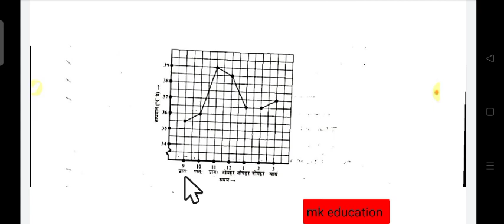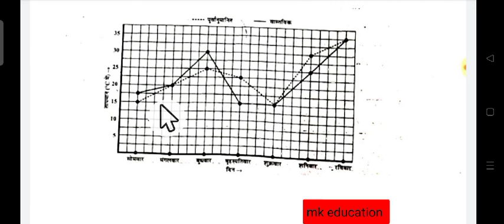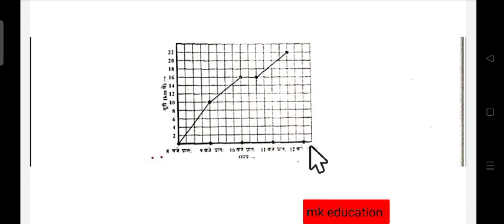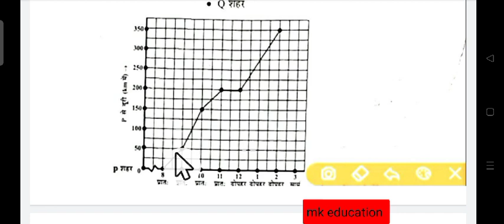एटग्रेड अभ्यास पुस्तिका 2022_23 कक्षा_8वी , विषय_गणित ,अध्याय_आलेखों से परिचय,पाठ का हल